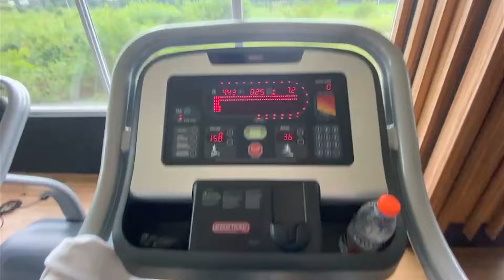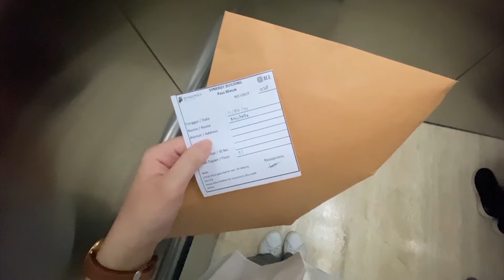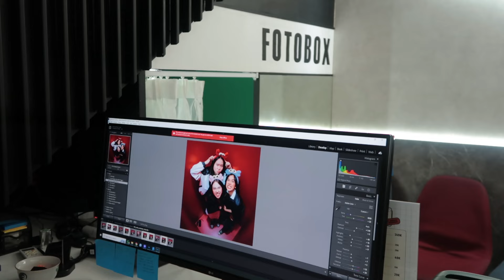february in jakarta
moments from last month